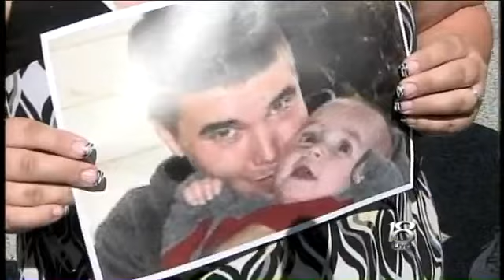Lafayette Murder NOON Live Shot